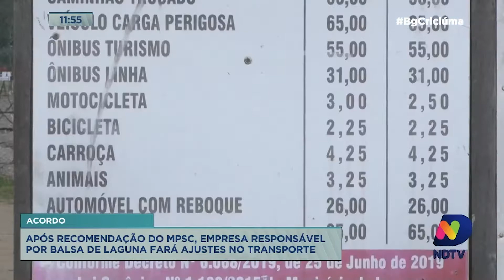Após recomendações do MPSC, empresa responsável por balsa de Laguna fará ajustes no transporte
Após a recomendação do Ministério Público de Santa Catarina (MPSC) que a Prefeitura de Laguna fizesse uma nova licitação para operação da balsa, a empresa responsável e o poder público entraram em acordo para regularizar a situação. A repórter Karol Carvalho acompanha a situação.